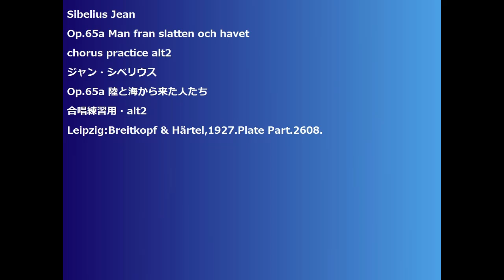Sibelius Jean Op.65a Man fran slatten och havet chorus practice alt2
Sibelius Jean
Op.65a Man fran slatten och havet
chorus practice alt2
ジャン・シベリウス
Op.65a 陸と海から来た人たち
合唱練習用・aqlt2
Leipzig:Breitkopf & Härtel,1927.Plate Part.2608.